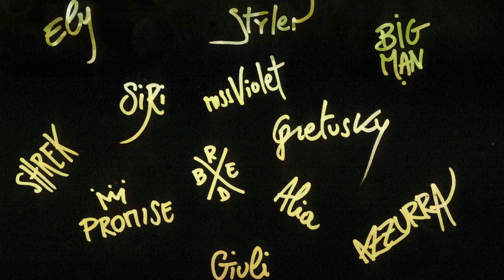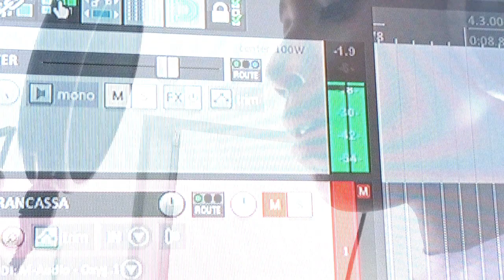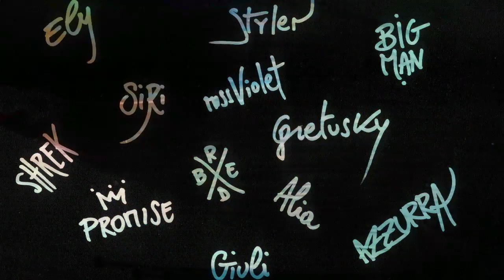Summer camp beat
Il video musicale del brano rap realizzato dai ragazzi e dalle ragazze che hanno partecipato al "Summer Camp Beat" organizzato dal Centro socio educativo territoriale Appm “Casa Dal Rì” di Mori.

Targato Piano Giovani A.M.B.R.A